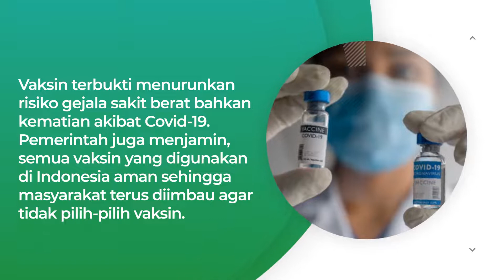PEMERINTAH MENYAMPAIKAN SEBANYAK 175 JUTA DOSIS VAKSIN TELAH DISUNTIKKAN